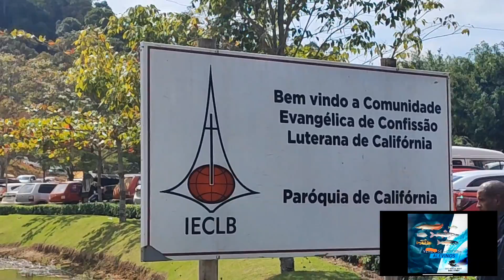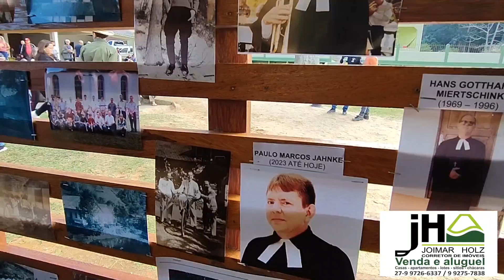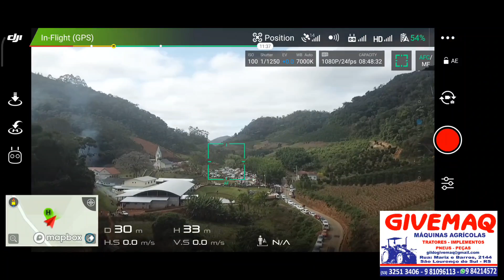Festa da Colheita em comemoração aos 150 anos da Comunidade IECLB em Califórnia, Domingos Martins ES